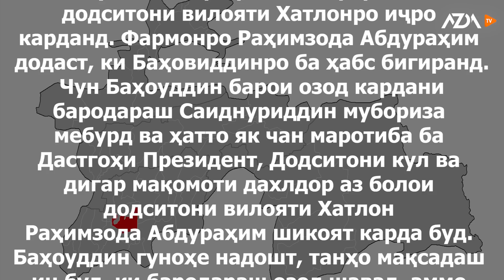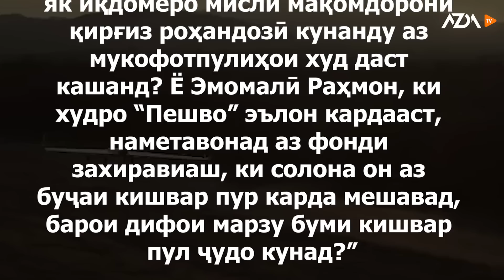▶️Барномаи хaбарии ИМРӮЗ - 19.01.2023 | AZDА TV | برنامه ای خبری امروز اخبار تاجیکستان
- Ҷузъиёти истирдоди писари узви аршади ҲНИТ аз Олмон ба Тоҷикистон

- Ба хотири додхоҳӣ бародари адвокати зиндонӣ ҳам зиндонӣ шуд

- Қирғизистон боз аз Туркия паҳпод харид. Тоҷикистон чӣ?